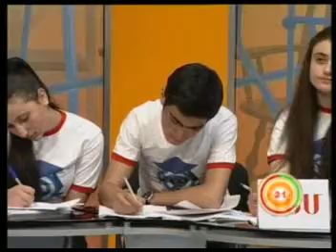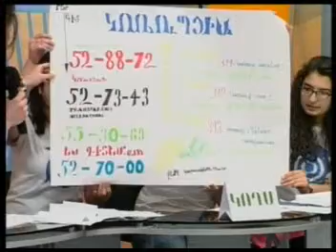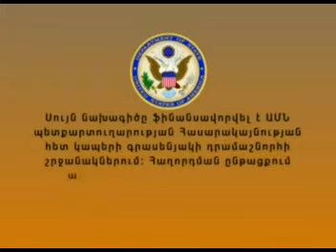The Anti-corruption Policy is Efficient in Armenia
Project Title: Youth Engaged in Society (YES) TV Debates 2011
Implementer: Jinishian Memorial Foundation
Collaborating Organizations/Partners: Ministry of Science and Education, Yerkir Media TV company, and schools of Yerevan and regions
Donor Organization: US Embassy in Yerevan
TV Debate Topic: The Anti-corruption Policy is Efficient in Armenia